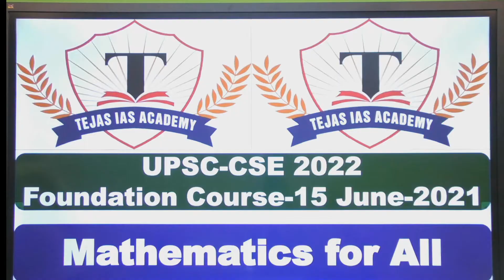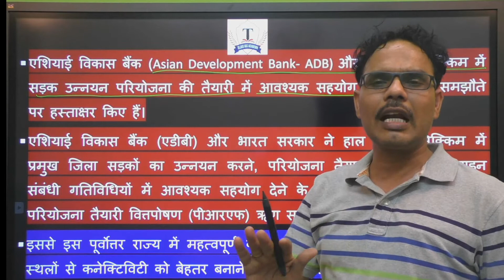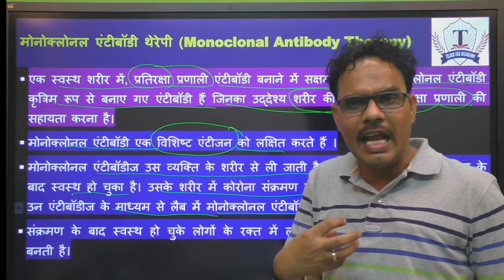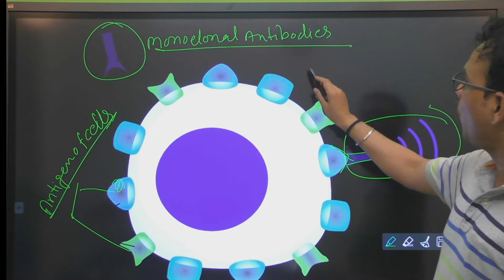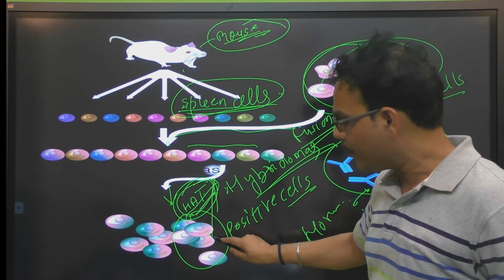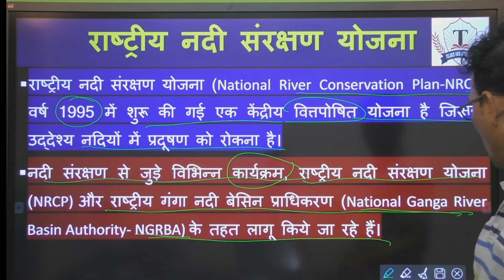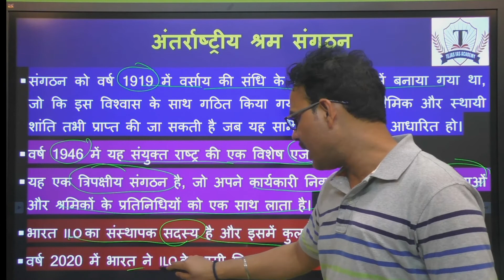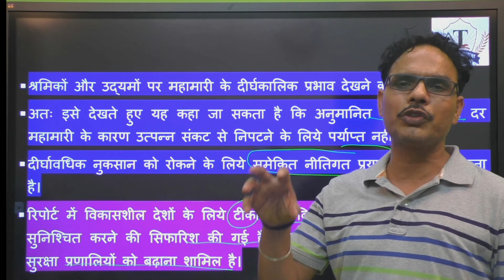DNA + RNA CURRENT AFFAIRS 6TH JUNE 2021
Tejas IAS is one of the leading institute for preparation of government exams like UPSC- CSE, UPPSC, MPPSC, CGPSC, SSC-CGL, SSC-CPO, SSC-CHSL,  SSC-MTS, RAILWAY-NTPC with best faculties focusing on smart strategies for solving paper. We’ve helped hundreds of students in various exams. We’re passionate about teaching smartly and we’re excited to share that with you!

Tejas IAS has taken the initiative of guiding and mentoring the students towards the right strategy and smart approach to prepare for exams like UPSC. Along with that we have others programs too for students wanting to prepare for CGPSC, SSC, Railway Exams. Come Join Us.
App Download From play store
TEJAS CAREER ACADEMY
You Tube –TEJAS IAS ACADEMY